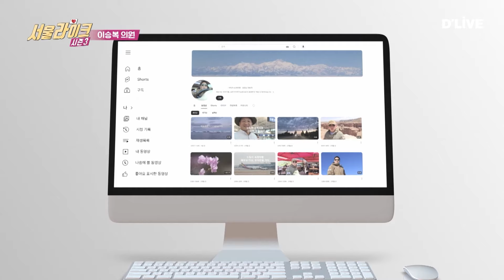[EP 4-1] 정치계의 개그맨? 재치 있는 입담의 소유자, 양천 복덩이! 이승복 시의원｜서울라이크 시즌3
서울시의회 의원, 그들이 그리는 서울시의 미래는 어떤 모습일까?
현재 진행형인 대한민국 수도 서울특별시 시의원들의 이야기가
대한민국 최고 MC와의 특별한 대화 속에서 펼쳐진다.